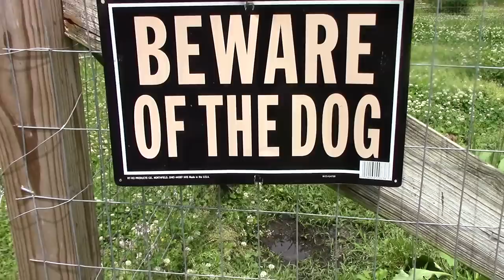Are cheap ballpoint pens enough? A drawing and some chickens.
Bid on and buy this drawing here:  (The drawing has been bought for $282! I had to take the link down because ebay was recommending all sorts of NSFW stuff beside my listing)